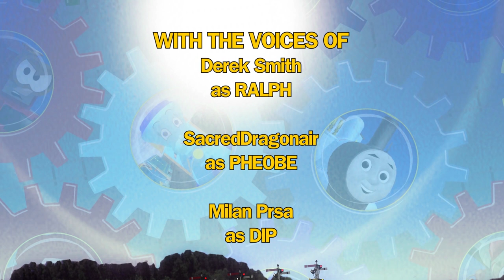Meet the Crotoonian Locals! (Compilation) | The Railways of Crotoonia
On the Railways of Crotoonia, there's lots of familiar faces that come and go...but there's also the homegrown steam teams that keep the country running!

Meet Pheobe and Ralph, who keep the Bluthsburg Steelworks running while surviving each other's wits! Tag along with Rishaira and Grace, the breakdown and loading crew of the miniature rails, along with their express-pullin' friend Scott! And get to know the disagreeable Livi, who runs her yard with an iron coupler!

Join the Crotoonians for their best adventures, and meet a brand-new friend Audrey, arriving to the station this Spring!

ALL CREDITS WITHIN THE VIDEOS BECAUSE THIS IS A HUGE ONE
Part of the Channel Frederator Network!